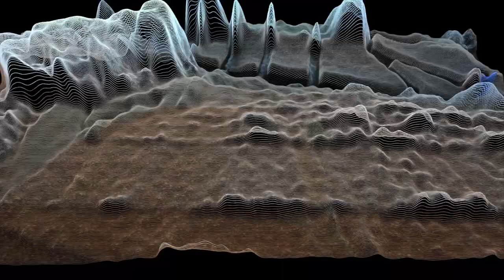E3 Water Trade Show Booth Wall Projection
Changing Waters- E3 Water Trade Show Booth Wall Projection